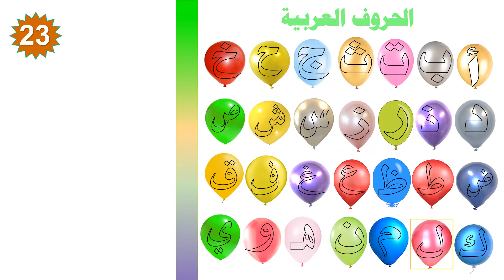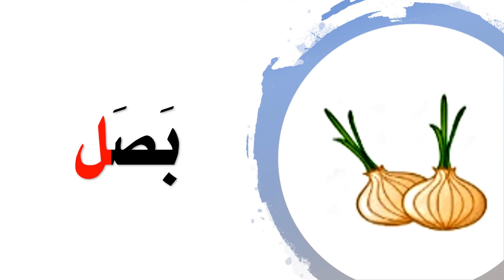أتعلم اللغة العربية الحرف الثالث والعشرون 23 ل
23-28
الحرف الثالث والعشرون
ل